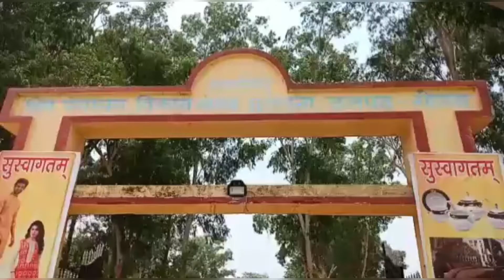Gonda मुजेहना ब्लॉक प्रमुख चुनाव में नहीं चला पार्टी से विरोध कर अपने कैंडिडेट को जिताने की चाल..!